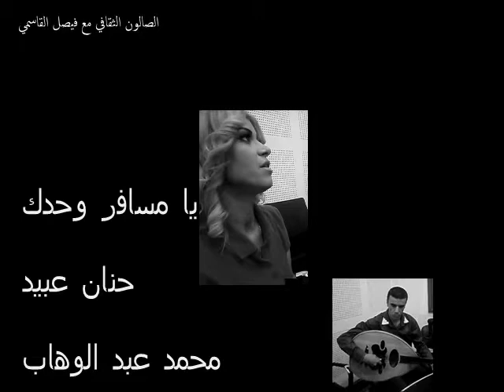RADIO SFAX FM الفنانة حنان عبيد تغني في الصالون الثقافي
اعداد وتقديم فيصل القاسمي
الاحد 15أكتوبر2017